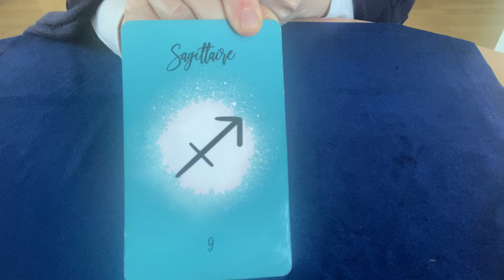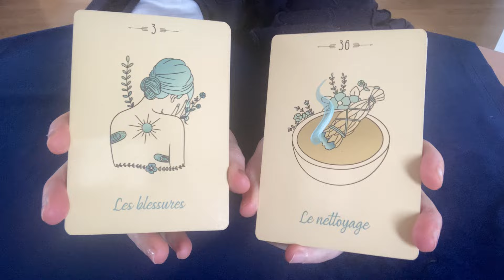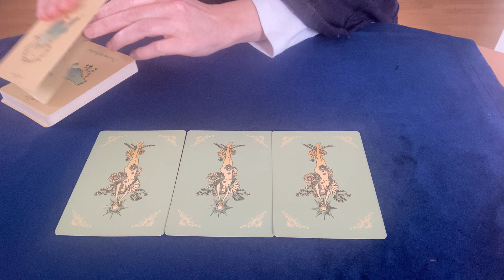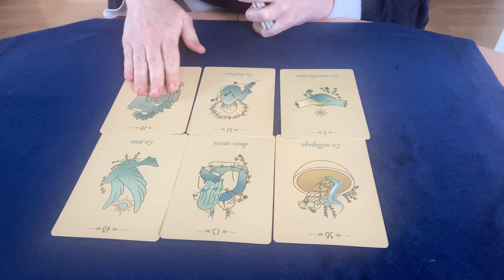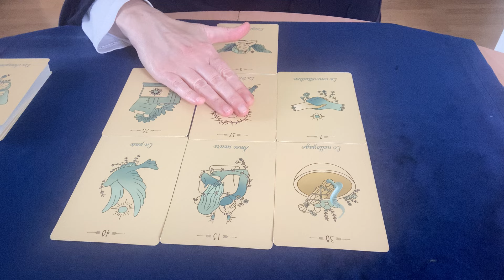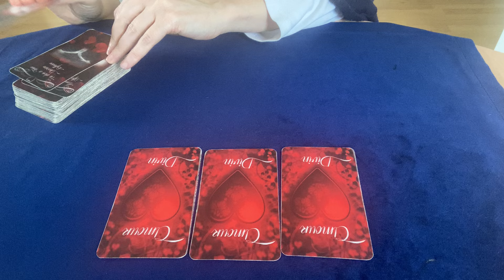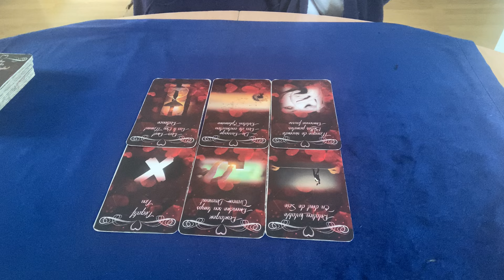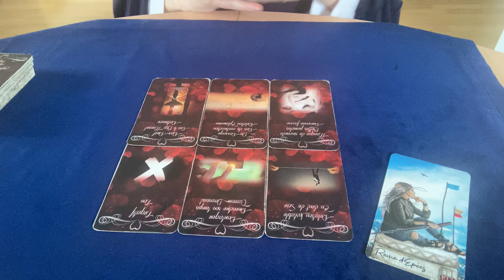Sagittaire ♐️ du 6 au 12 mai, dire non clairement